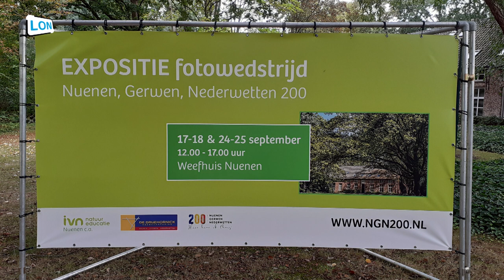NGN 200 Fotowedstrijd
NGN 200 Fotowedstrijd kende 3 onderwerpen.
Iets met getal 200
Oude gebouwen
Natuur binnen de bebouwde kom.
Alleen fotograven uit Nuenen ca
Uitsluitend foto's gemaakt in Nuenen ca